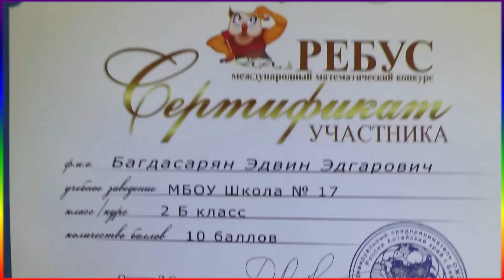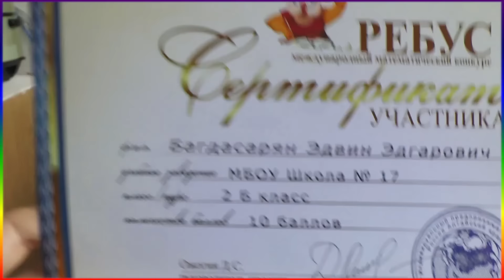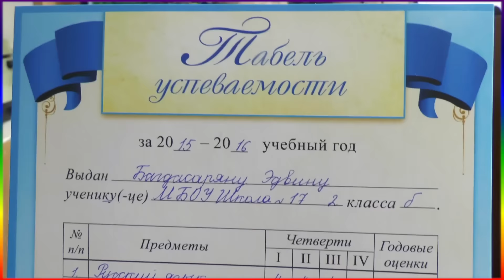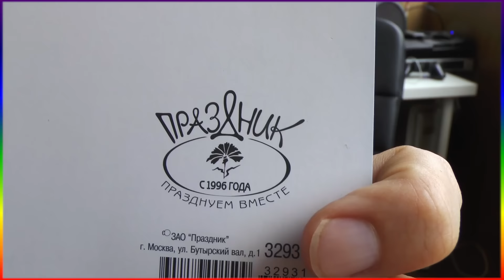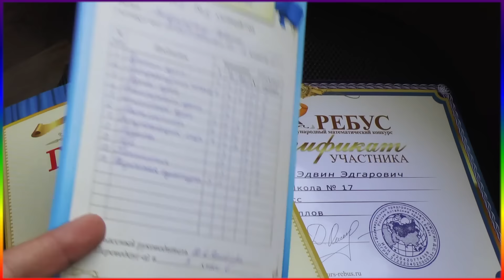VLOG: Школа - МОИ ГОДОВЫЕ ОЦЕНКИ - 2 класс + ГРАМОТА + Сертификат по математике VLOG 2016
ஜ ஜ۩ РЕКОМЕНДУЮ ۩ஜ ஜ